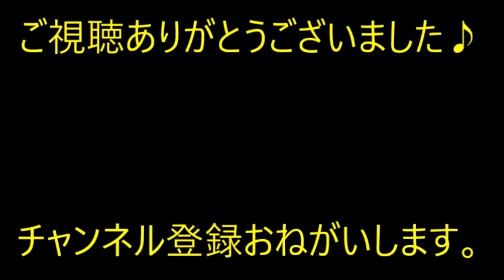【修羅場】 母が亡くなった当日、落ち込んでる私に母の知人が話しかけてきた → 私「葬式中の遺族に話しかけるな！非常識め！」【痛快・スカッとジャパン】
※動画音楽
　LAMP BGM　様